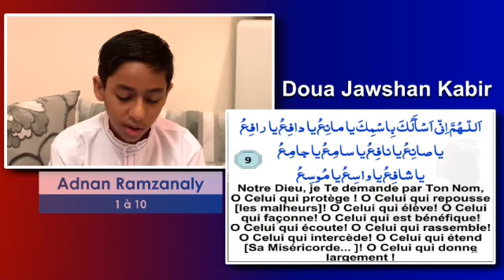Dua Joshan Kabir 1-10 récité par Adnan Ramzanaly